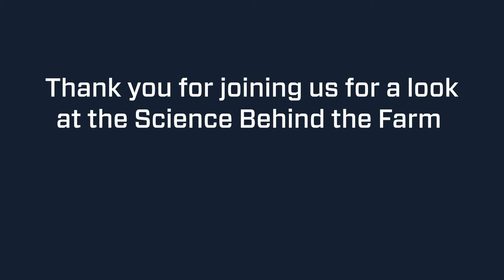The Science Behind The Farm 5: People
In Part 5 of The Science Behind The Farm, Jonny looks at people, both our role within the farm and our relationship with the rest of the planet.

Written, presented, produced and directed by Jonny Hanson for Jubilee Community Benefit Society and the Northern Ireland Science Festival.